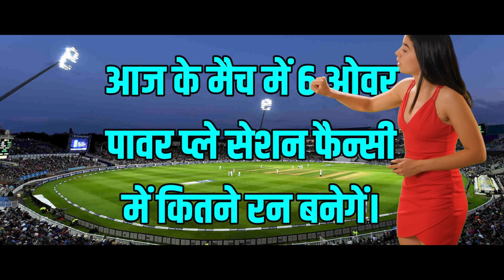Women's World Cup NZ-W vs BD-W 5th Cricket Match Prediction 100% Sure, Bangladesh vs New Zealand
Women's World Cup NZ-W vs BD-W 5th Cricket Match Prediction 100% Sure, Bangladesh vs New Zealand World Cup ODI NZ-W vs BD-W 5th Cricket Match Prediction 100% Sure, Who Will Win Today NZW vs BANW

Chapters
0:00 Introduction World Cup ODI Bangladesh vs New Zealand  Match
0:41 Today Cricket Match Prediction World CupODI ICC Women's World Cup
2:32 Exprerts Tips Review with upcoming match results
3:15 Who will win toss & match exception

World Cup ODI ICC Women's World Cup  2022 Match No. 5 New Zealand  vs Bangladesh Match Prediction  Today  5th World Cup Match 100% Sure Match Prediction. Who Will Win Today NZ-W vs BD-W ICC Women's World Cup  2022  BD-W vs NZ-W?

On the other hand, if we talk about New Zealand, then Australia had to face defeat in a very exciting match. New Zealand's team would like to start winning the World Cup with this match.
ICC Women's World Cup  World Cup
ICC Women's World Cup  Toss Match Prediction. Bangladesh vs New Zealand  Cricket Match Prediction ★ OPEN POST | 5h ICC Women's World Cup  Match | NZW vs BANW, , Dream11  NZW vs BANW  Today match prediction Who Will win toss NZ-W vs BD-W Cricket Today Cricket predictions
Today Match Prediction by Experts:
Both Bangladesh and New Zealand women's teams had to face defeat in their opening World Cup matches. In this sense, it will be very important for both the teams to win this match. Only Sharmin Akhtar is performing well from Bangladesh Women's team.

New Zealand  Squad List: Playing 11 not yet available.
Bangladesh Squad List: Playing 11 not yet available.

NZ-WvsBD-W5thMatchPrediction
World Cupcricketmatchprediction
TodayNZWvsBANWMatch Prediction
World CupODINZ-WvsBD-W100%surePrediction
NZ-WvsBD-WMatchPrediction
NZ-WvsBD-WMatchKonjitega
Bangladesh vs New Zealand  match prediction by pari
BD-W vs NZ-W Match Kon jitega
NZ-WvsBD-W
ICC Women's World Cup  BD-W vs NZ-W
aajkonjitegaNZ-WvsBD-W
match prediction astrology
BD-W vs NZ-W 5 Match Prediction
ICC Women's World Cup
match prediction aaj ka
World Cup ODI 5 match prediction channel
World Cup ODI2022
World Cup ODI match prediction cricadium
ICC Women's World Cup World Cup ODI advance match prediction
ICC Women's World Cup  2021 advance match prediction expert
World CupODImatchwinner
World Cup ODI NZW vs BANW match toss prediction kaise kare
World Cup ODIjackpot match update
World Cup ODI2022 jackpot match
World CupODI
World Cup ODI2022 toss prediction trick
World CupODI2022CRICKETPREDICTION
NZ-WVsBD-W5matchWorld CupODI
ICC Women's World Cup  NZ-W Vs BD-W 5 match
NZ-WvsBangladesh
BANW vs NZW Dream 11 Team
BD-W vs NZ-W toss prediction cricket
BANW vs NZW  Head To Head
BANW vs NZW  Team Comparison
World CupODI100%surematchprediction
BANW vs NZW Match Dream11 Team
BANW vs NZW Live Dream11

New Zealand  vs Bangladesh best toss prediction
Punjab Kings
Sunrisers Hyderabad
Rajasthan Royals
Mumbai Indians
Delhi Capitals
Gujarat Titans

we do not claim 100% accuracy of our prediction.
CBTF Arnav do not promote any gambling app and not liable for any profit or loss which may arise from this app